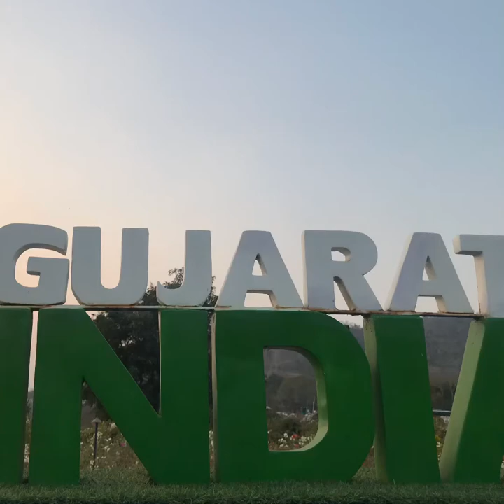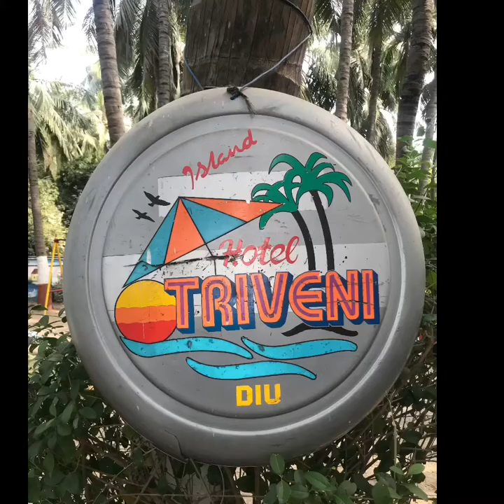Gujrat summary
Feb6-18,2020